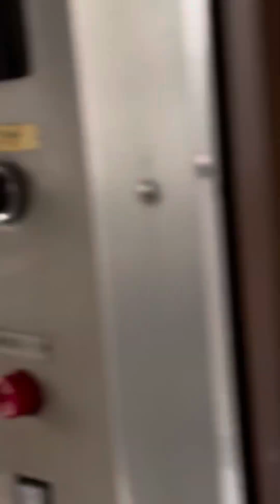放出から住道までの学研都市線前面展望と近畿車両の横を通過､近鉄8Ａ確認シーン